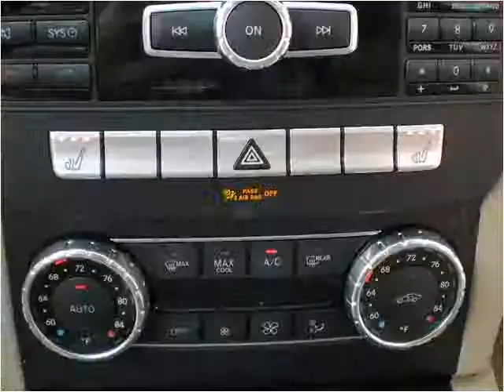2012 Mercedes-Benz C-Class Used Cars Boston MA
This 2012 Mercedes-Benz C-Class is available from Auto Excellence Group.